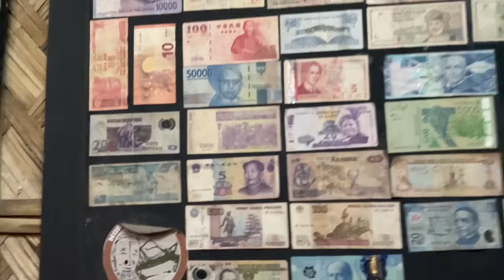Finally cooking with best food vlogger of Assam 💕@LeenaMili // Best day ever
This is one of my best videos as I met one of the famous food vlogger of Assam, its a dream come true